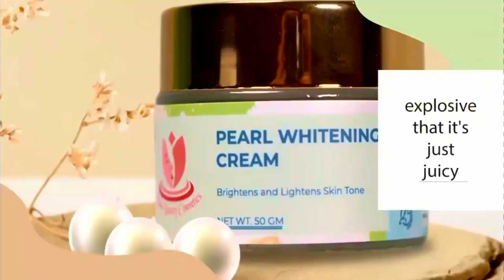Xildhibaan nur oo soo booqday munabeauty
ganacsi cusub oo laga furay mall ka weyn ee  Southdale